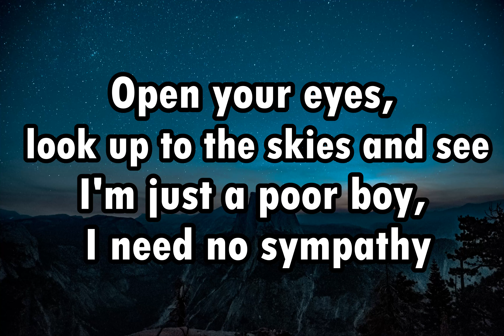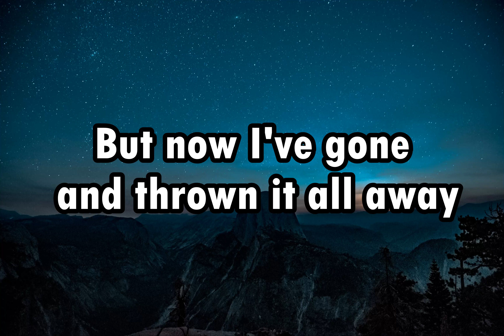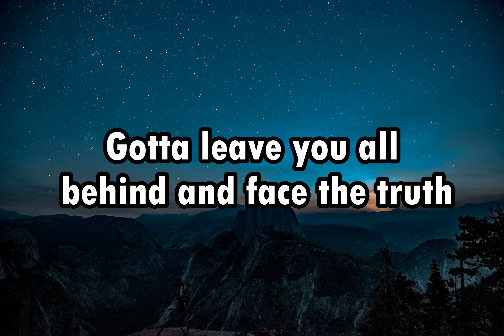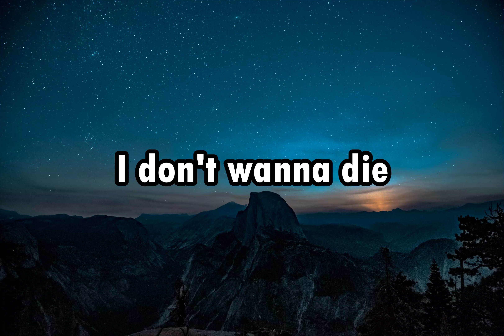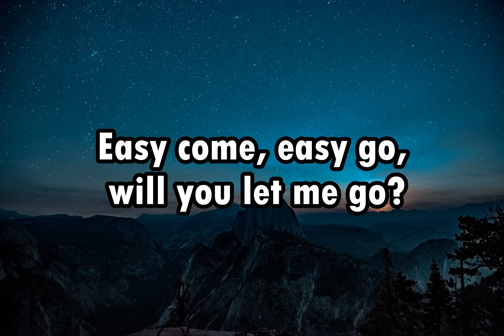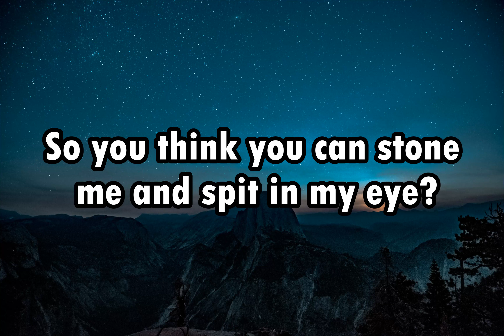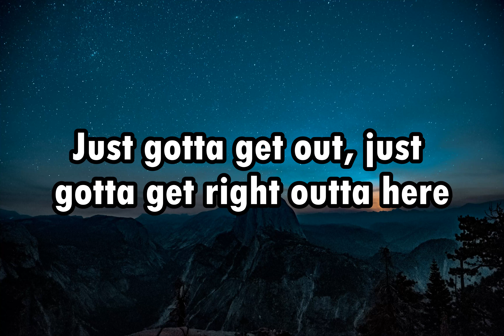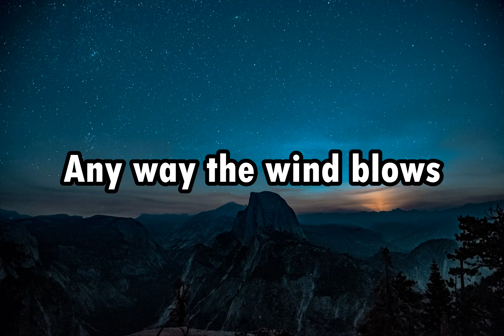Bohemian Rhapsody - Queen (Lyrics)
©️If any producer or label has an issue with this song or picture, please get in contact with us on mail and we will delete it immediately.

Lyrics:
[Intro]
Open your eyes, look up to the skies and see
Because I'm easy come, easy go, little high, little low

[Verse 1]
Put a gun against his head, pulled my trigger, now he's dead
Mama, ooh, didn't mean to make you cry

[Verse 2]
Sends shivers down my spine, body's aching all the time

[Guitar Solo]

[Verse 3]
(Galileo) Galileo, (Galileo) Galileo, Galileo Figaro magnifico
But I'm just a poor boy, nobody loves me
(Let him go) Bismillah! We will not let you go
(Let me go) Will not let you go
(Never, never, never, never let me go) Ah
(Oh, mamma mia, mamma mia) Mamma mia, let me go

Blind
SZA
Love Language
SZA

[Outro]
(Ooh)